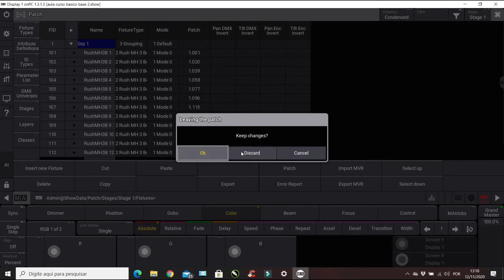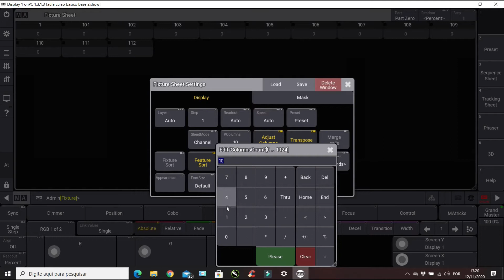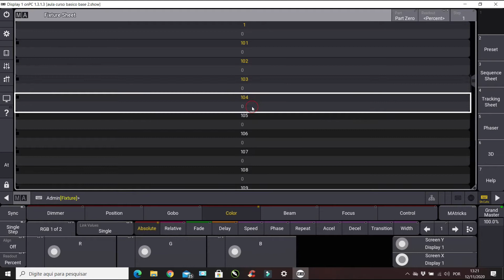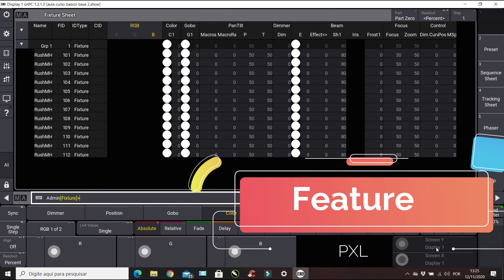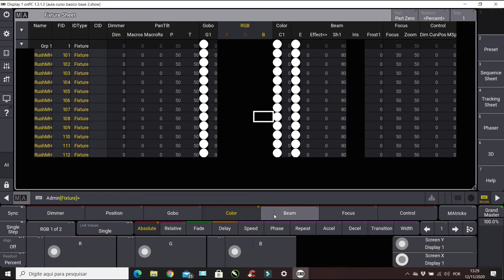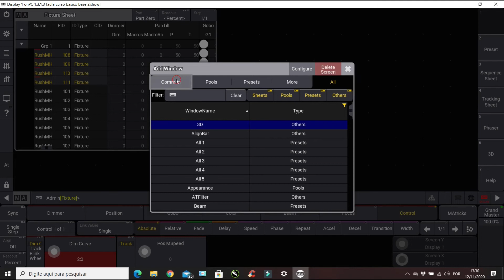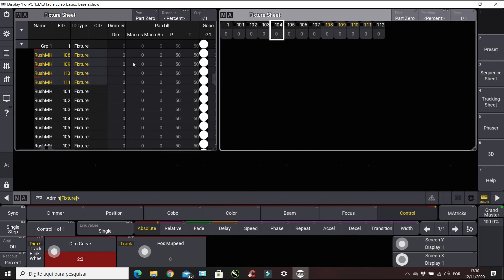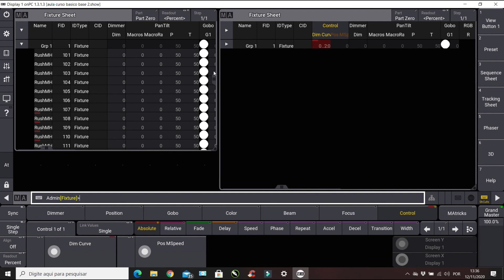Aula 15 Fixture Sheet Curso de GrandMa3 |ProjectXLight